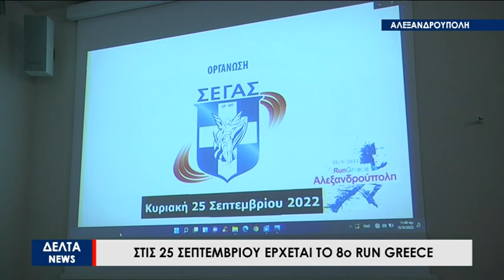Στις 25 Σεπτεμβρίου το 8ο Run Greece Αλεξανδρούπολης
Στις 25 Σεπτεμβρίου θα διεξαχθεί φέτος το Run Greece Αλεξανδρούπολης. Η διοργάνωση που έχει γίνει θεσμός και στην πρωτεύουσα του Έβρου επιστρέφει και μαζί της επανέρχεται και ο αγώνας των παιδιών που είχε ανασταλεί τα τελευταία χρόνια λόγω κορονοϊού. Η διοργάνωση όπως πάντα θα λάβει χώρα στην παραλιακή και στην λεωφόρο δημοκρατίας στην Αλεξανδρούπολη.